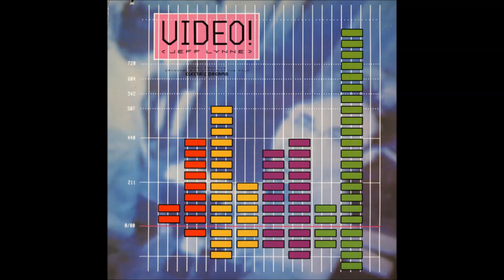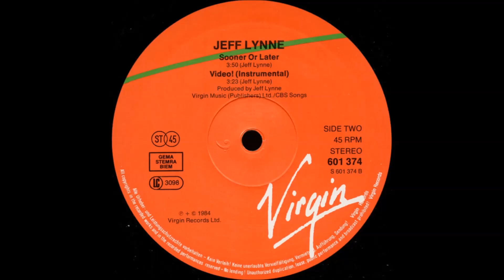Jeff Lynne - Video! (Instrumental) (12" Maxi Version) - Vinyl recording HD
Track - " Video! (Instrumental) (previously unreleased) "
LP - " Video (45RPM 12'' Maxi Single) ''
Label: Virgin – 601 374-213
Artist - Jeff Lynne